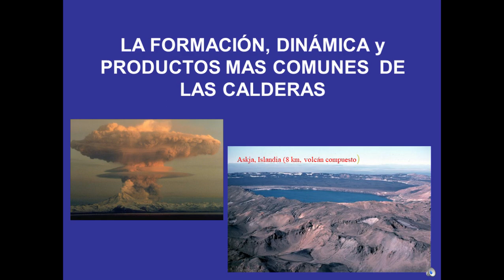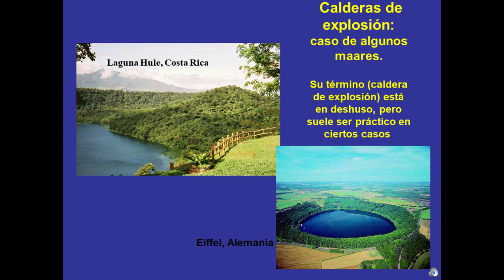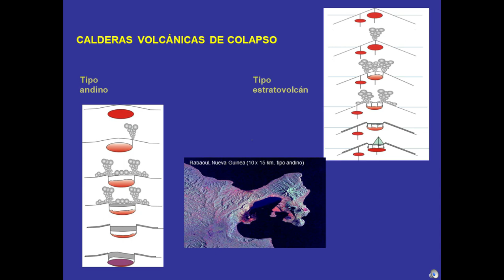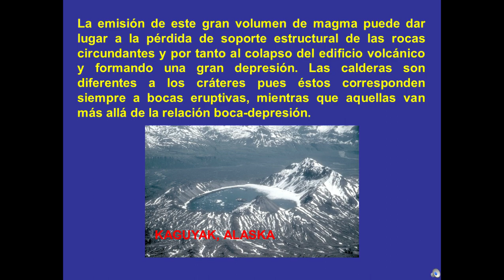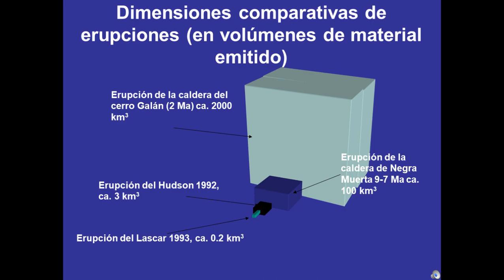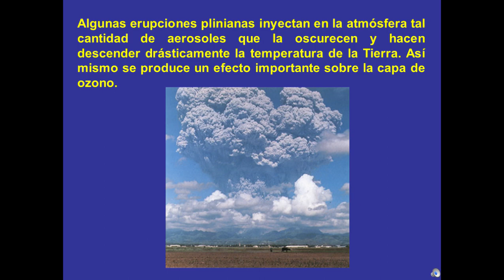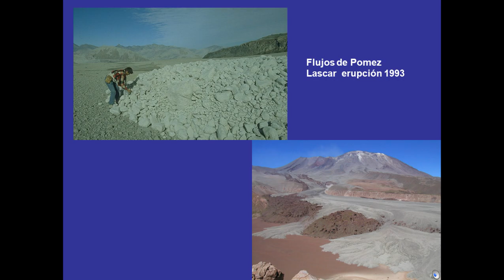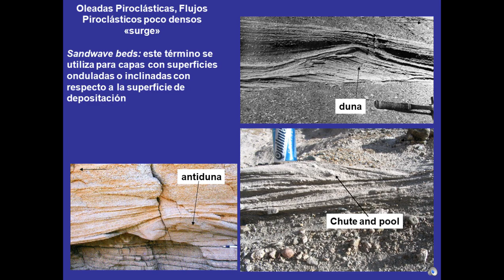Clase 14 - Calderas y súper-erupciones - Curso Volcanología para la Sociedad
En esta clase, el Dr. José Viramonte, Profesor de la Universidad Nacional de Salta e investigador del Conicet, hablará sobre el tipo de erupciones más catastróficas de la Tierra: la formación de calderas de colapso e ignimbritas durante súper-erupciones. A tomar apuntes!